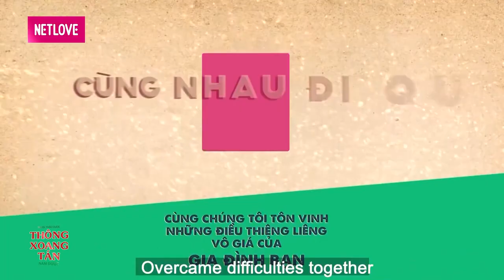NỤ HÔN ĐẦU VỤNG DẠI nàng vội vàng lấy tay che mặt khi lần đầu tiên được chàng ôm hôn